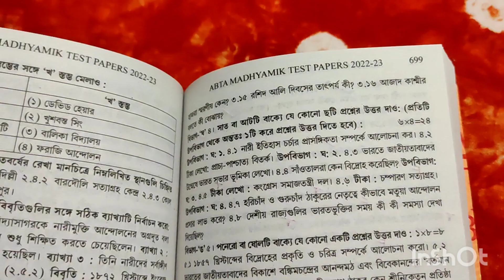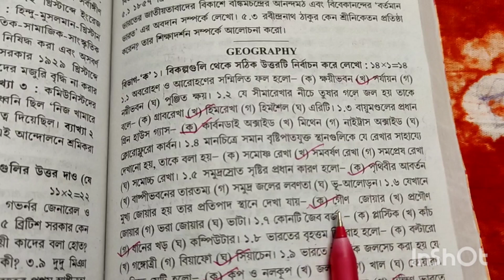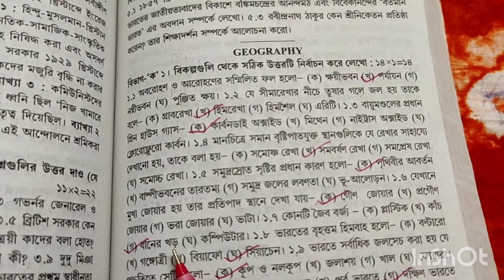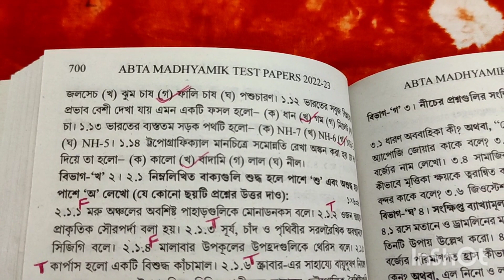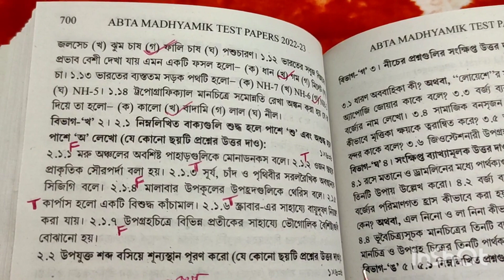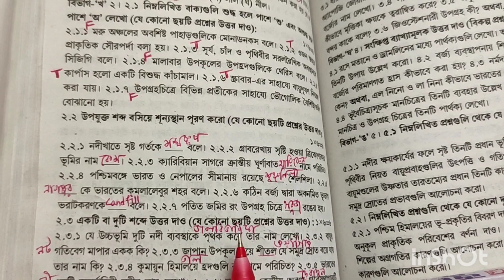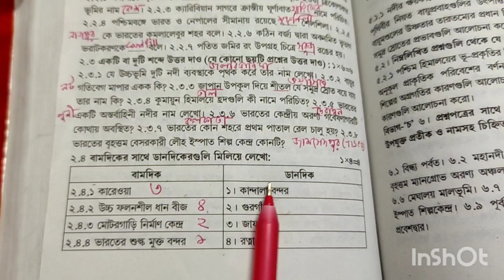ABTA Madhyamik 2023 Test Paper Solved | Geography Page-699 With Map Pointing | WBBSE